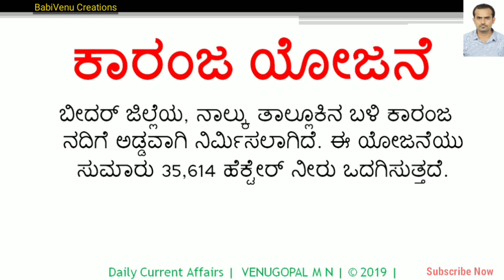ಕರ್ನಾಟಕದ ಪ್ರಮುಖ ನೀರಾವರಿ ಯೋಜನೆಗಳು : Major Irrigation Projects of Karnataka : UPSC : KPSC : TET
ಕರ್ನಾಟಕದ  ಪ್ರಮುಖ ನೀರಾವರಿ ಯೋಜನೆಗಳ ಬಗ್ಗೆ ತಿಳಿದುಕೊಳ್ಳಲು ಈ ವೀಡಿಯೋ ನೋಡಿ.

ನಮ್ಮ YouTube ಚಾನೆಲ್ಗೆ ಚಂದಾದಾರರಾಗಿ.